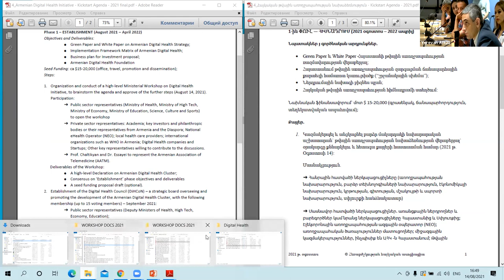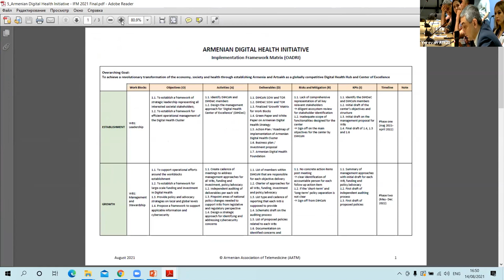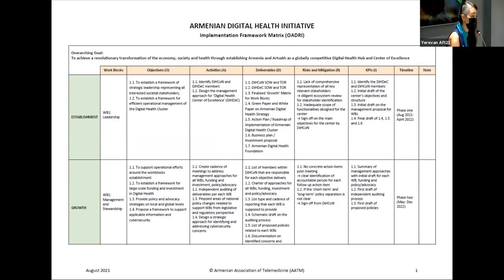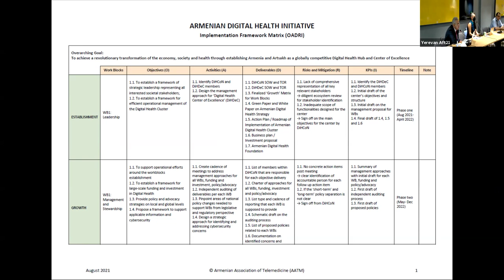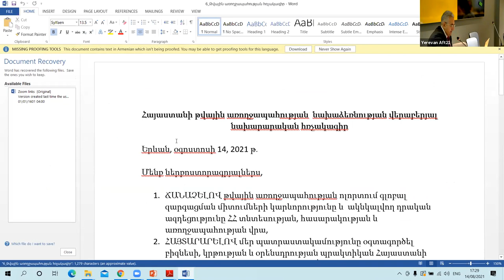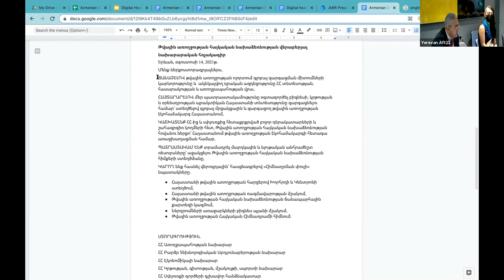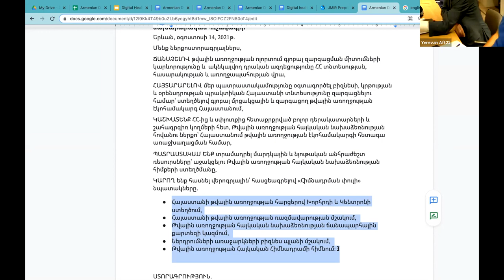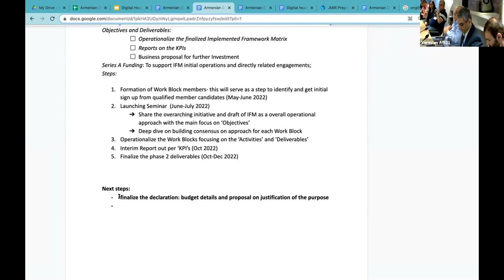Armenian Digital Health Workshop AFT AATM 14 08 2021 Part 6 – Discussion and Wrapup